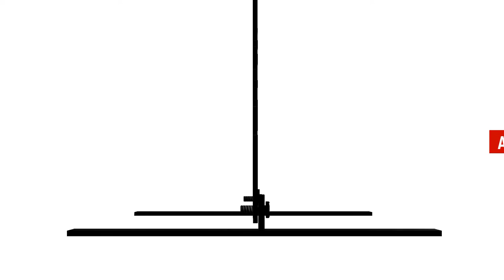CAT Laser Cut Statue 40x60 4 kg Metal Black weather resistant paint Mounting stand with fixing holes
CAT Loss Memorial Cat Lovers Present Garden Grave Patio Decor Gift for Cat Moms Outdoor Indoor Lawn Metal Handmade Art Personalised
If you love animals, this is just the metal art figure you need to make your home, garden, patio stand out. This steel laser cut panel will be a gorgeous addition to your yard.
The perfect gift for all Cat lovers out there - gorgeous metal ornament will make a beautiful addition to any room, so grab one today.
 If you have lost a precious furry pet this Art black cat remembrance statue would make a beautiful outdoor cat loss memorial to place in your yard.
This statue can be personalised with your pet’s name, their birth years, and a short eulogy.
Find your beloved furry friend in the Dogs & Cats Metal Sculpt collection by Logi Metal Art UK.
A handcrafted ornament for all cat lovers - an excellent housewarming present to transform their house or garden into a paradise. If you love animals, Black Cat Laser Cut Sculpture is just the thing you need to make your home or garden, cemetery stand out. The perfect present for a cat owner or cat breeder, a wonderful piece of decor for a cat hotel, cat boarding, cat day care.
Or if you have lost a precious furry friend this patio silhouette ornament would make a beautiful outdoor cat loss memorial to place in your yard. This stunning statue is the best way to preserve your cat’s memory, it is the right way as pet funeral tribute. A lovely memorial gravestone for your beloved furry friend or a tombstone for the urn, ashes casket, cremation box. They may no longer be by your side, but they will always remain in your heart, this keepsake memorial stake will serve as a beautiful reminder of them as cemetery ornament. One of Logi beautiful floor standing cat figurines will be a worthy tribute to your cat. A cat loss grave marker to remember your best friend the right way. Cat Sympathy Plaque is a metal silhouette from our Dogs and Cats slate collection which features all the popular dog breeds.
A unique piece of décor to serve as a fun door stop for any cat lover out there. Let everyone know how much you love your beloved furry pet friend by adding this dog silhouette to your interior décor.
Want to make a cat lover out there happy? One of Logi’s cats’ metal carved sculptures would make a wonderful Christmas present. It is a beautiful standalone piece to decorate any room or garden or to become part of the Xmas decorations- sounds like the perfect gift.